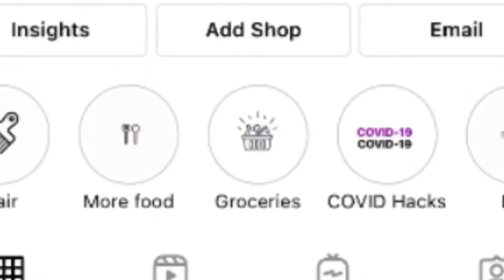My 2022 Perfume Collection and How I Layer Them | How To Smell Expensive | Scent Combinations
What’s up squad?! In todays video I’m sharing all of my current scent collection and some of my favorite layering combinations. What are some perfumes you are loving right now? Meet me in the comment section below!

FAQ:
Height 5'8"
Size 16 (2x)
Shoe Size W11 M9.5
Age - 33
📍- ATL

Amos 9:13